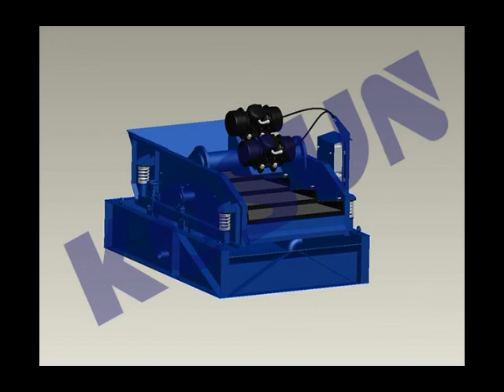Drilling fluids shale shaker,drying Shaker for sale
Drilling fluids shale shaker,drying Shaker is mostly used for the primary, scalping, fine separating and drying stage of soft to medium-hard drilled solids in various drilling fluids, for both oil-based and water based.The KOSUN shale shakers have a wide field of use as they can easily be matched to changes in production through the proper selection of OPERATION MODE. And over 3000 KOSUN’S shakers were sold to be taken into use for drilling industries, including OIL&GAS, CBM, HDD,CIVIL&CITY etc.(Editor:Kosun Lily.Wang)